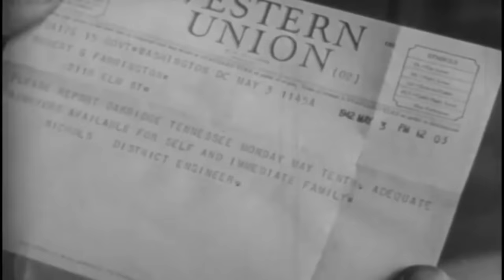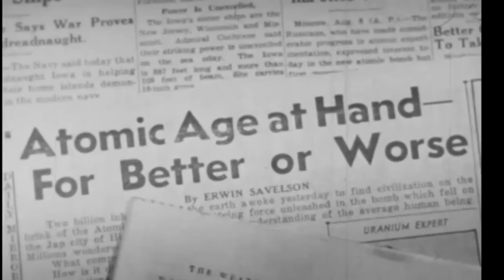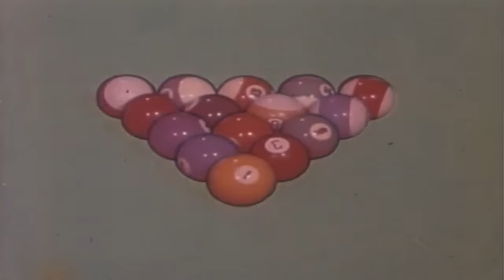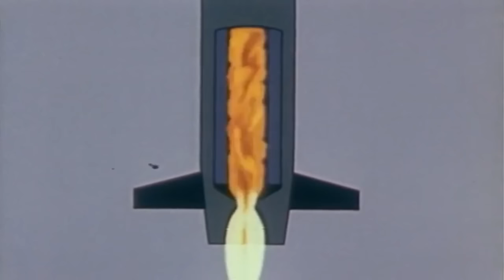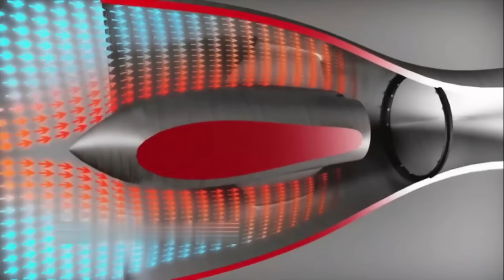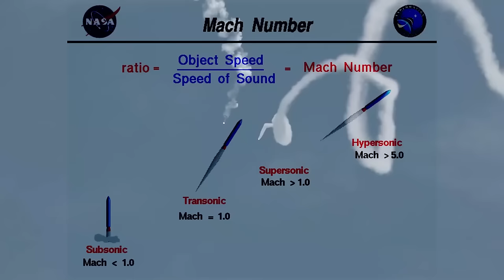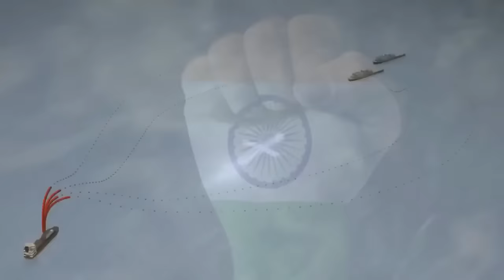Ballistic missiles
Dive into the world of ballistic missiles in this concise and informative video! Explore the science behind these powerful weapons, their incredible speed and range, and the devastating impact they can have. Discover how ballistic missiles work, their different types, and the historical significance of these game-changing weapons. Join us for an eye-opening journey into the realm of ballistic missiles and gain a deeper understanding of their role in global security and warfare.